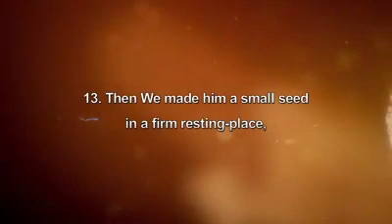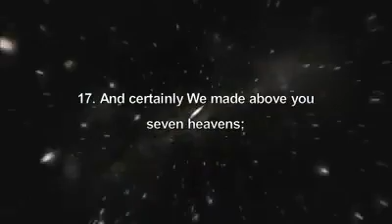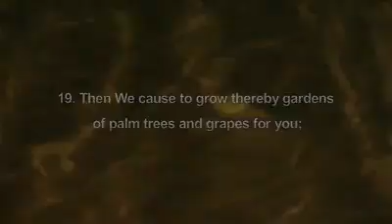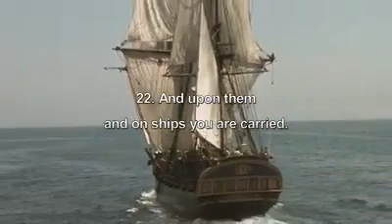26. Surat Al-Mu'minun 12-22